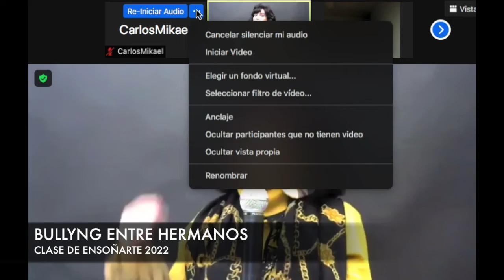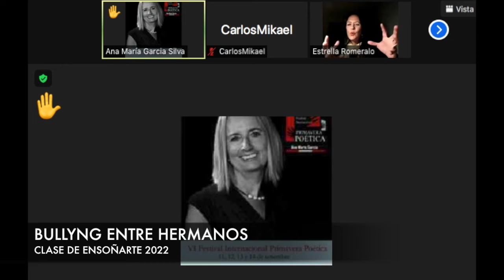BULLYNG ENTRE HERMANOS. CLASE DE ENSOÑARTE